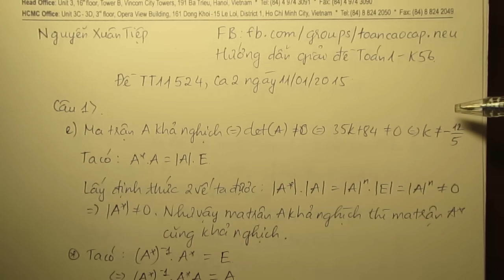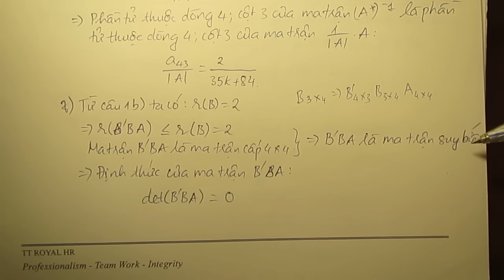[Toán 1] Giải đề K56 - Câu 1. e, f [Đề TTT111.524, Ca 2 ngày 11/01/2015]